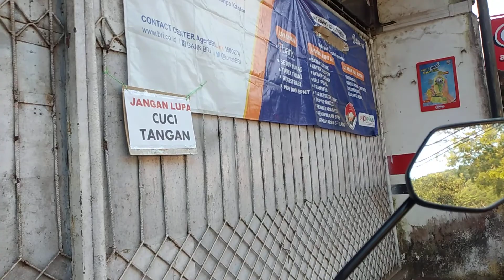SUASANA PEDESAAN DI PAGI HARI | TRAVEL MOTOR VLOG | Motor MX King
Assalamu'alaikum kawan sukses

Travel kali ini adalah kampung halamku yaitu kampung banjaran atau aul desa cirangkong kecamatan cijambe kabupaten subang Jawa Barat Indonesia.

pagi-pagi kaya gini enak ya jalan-jalan di pedesaan yang pastinya kita bakalan dapet suasana yang sejuk pokonya muantafff pisan dehh...

kira-kira Travel selanjutnya kemana ya?

yuk! dukung terus petualangan ku ini kawan2 sukses!
Jangan lupa buat nonton dan tunggu petualngan ku lagi ya!